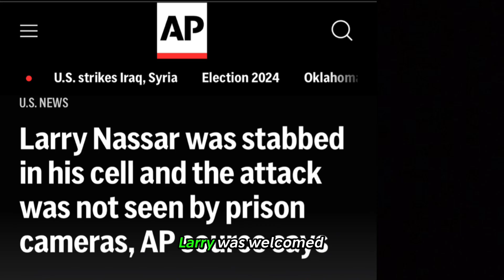Father Attacks Daughters Predator in Court…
Crime Stories
Courtroom drama
Crazy courtroom moments
True scary story time
Law and crime
Crimes around the world
Crime murder cases
Worst crimes ever committed
Famous criminal cases
Crime in America
True crime stories of all time
True crime daily
True crime YouTube channel
Disturbing crime stories
True crime stories narrated
True crime stories
Larry Nassar
Larry Nassar now
Larry Nassar dead
Larry Nassar documentary
Larry Nassar children
What happens in court?
Interesting court cases
Murder trials in court
Court trials and sentencing
Court trials YouTube
Court cases YouTube
Popular court cases
Larry Nassar children
Larry Nassar stabbed
Larry Nassar movies
Larry Nassar daughter
Larry Nassar video
Larry Nassar kids
Larry Nassar Randall Margraves
Larry Nassar YouTube channel
What did Larry Nassar do?
Larry Nassar videos
Larry Nassar sentencing
Randall margraves Larry Nassar